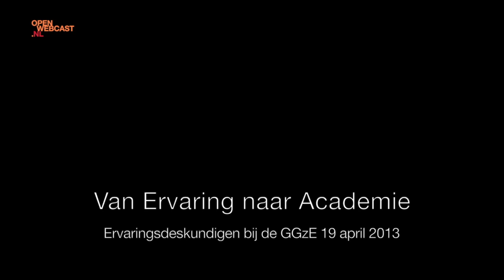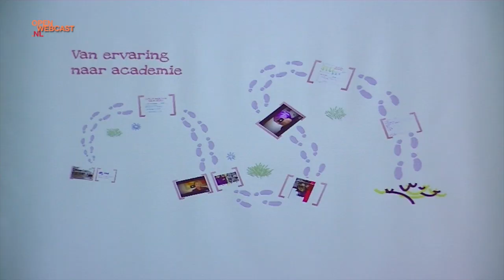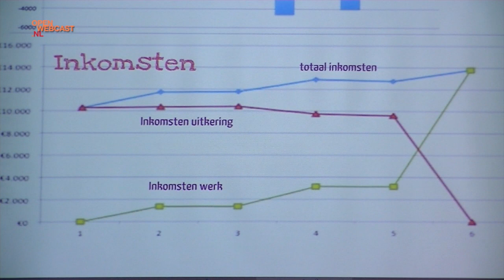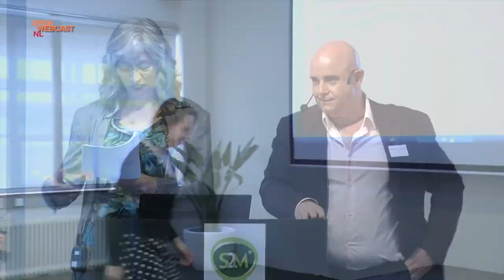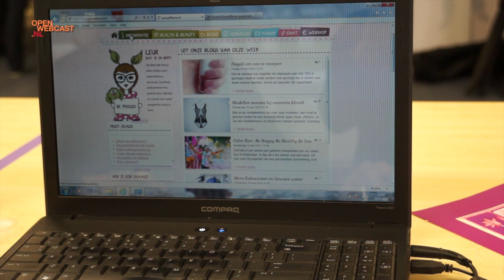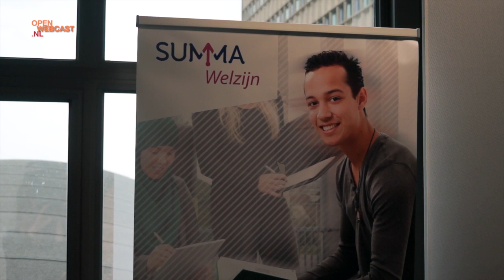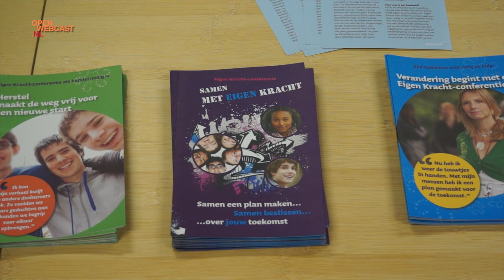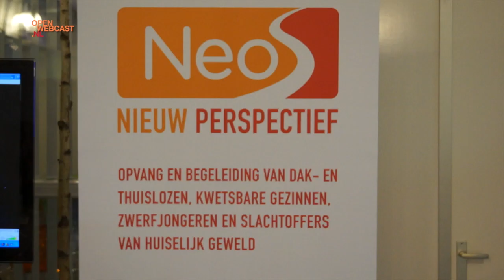GGZE: Impressie Slotmanifestatie Transitie Programma Langdurende Zorg, 19 april 2013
Over de afgelopen jaren, over de resultaten en het proces, over ervaringskennis en -kunde.
Over de doorstart naar een Zuid-Nederlands initiatief rondom ervaringsdeskundigheid.